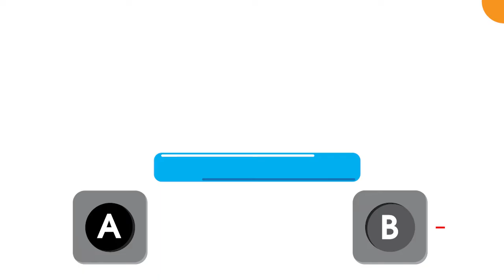Học lập trình cùng Yolo:Bit - Bài 3: Giới thiệu về sự kiện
Truy cập để bắt đầu những trò chơi bài học vui nhộn